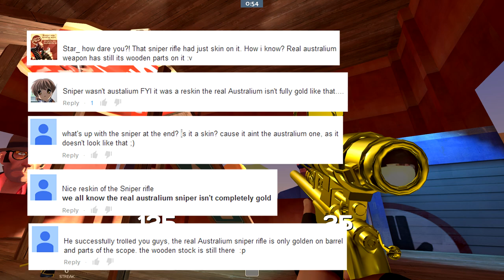TF2: Australium Sniper [Live]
I get really flustered.